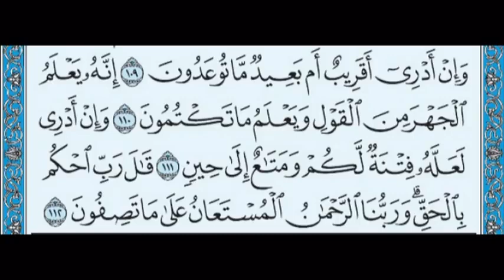أحمد العجمي. سورة الأنبياء